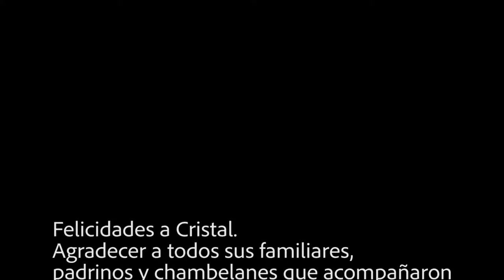Mis XV años Cristal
SAN PEDRO IXCATAN
Fue una quinceañera de Cristal, solo para resguardar y puedan verla los demás lo bella que es la señorita, fue grabado en el año 2018.
Agradecimiento a Pedro Cayetano González que hizo posible este producto audiovisual.